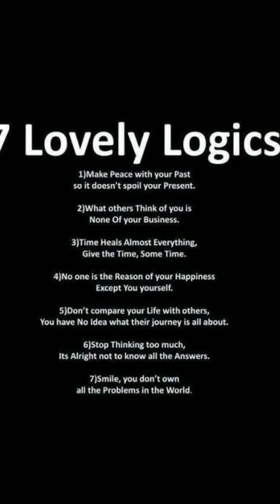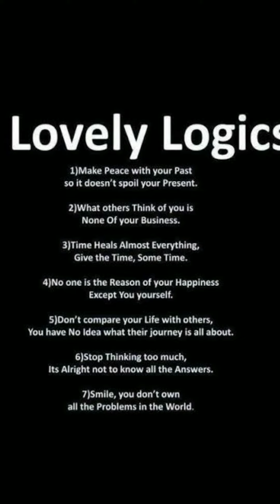7 lovely logics motivation positive thoughts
positive thought mission good health